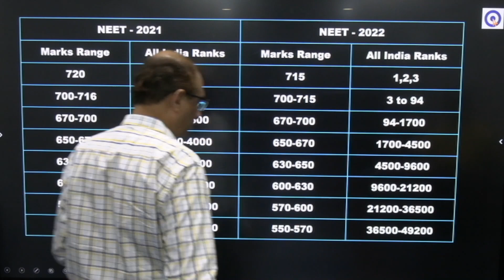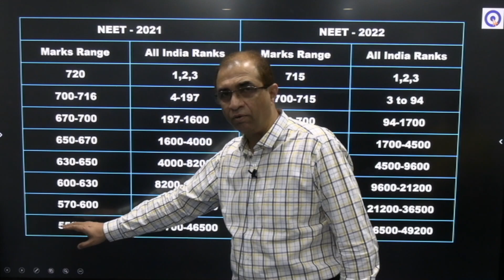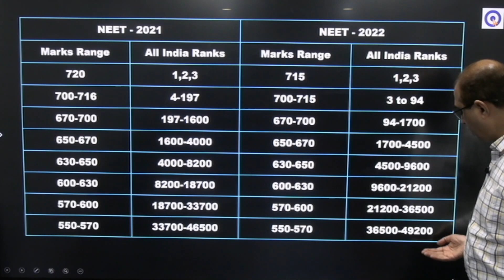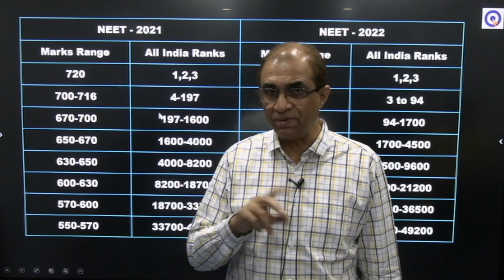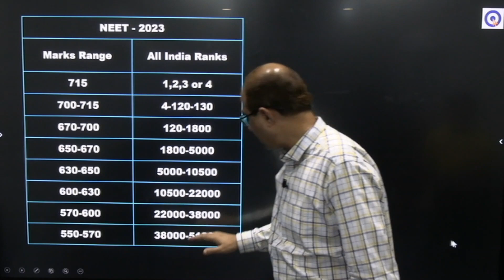NEET 2023 Marks vs Rank || మార్క్స్ v/s ర్యాంక్స్ ll Nano Junior College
Nano Junior College Powered by myclassroom  || IIT JEE | NEET | Foundation
NANO Junior College - Madhapur (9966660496) , Nallakunta (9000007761) & Kothapet (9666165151)